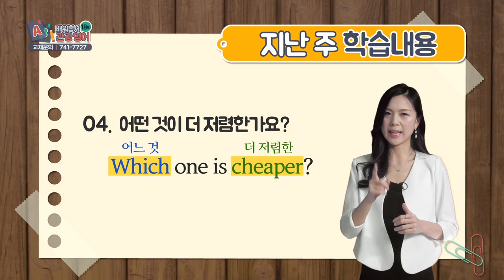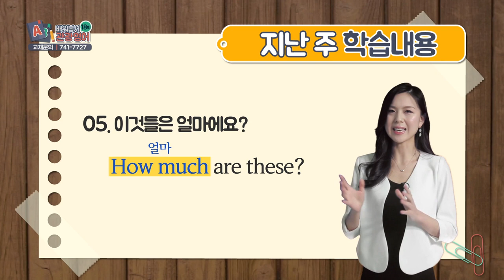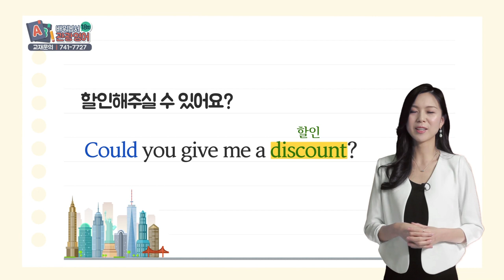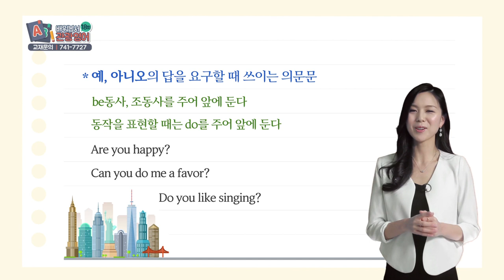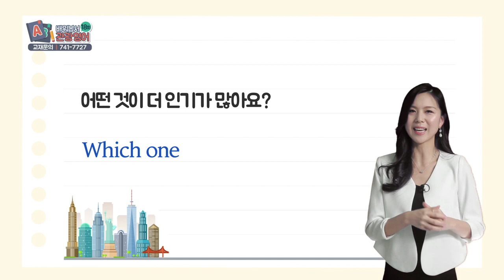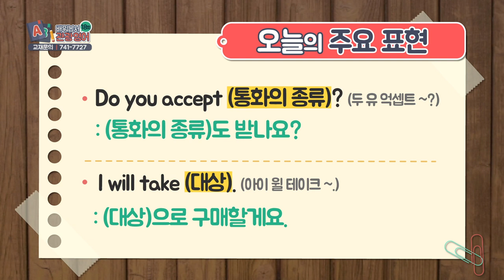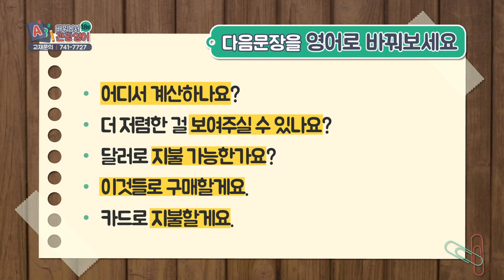2018 배워봅서 관광영어 - 18강